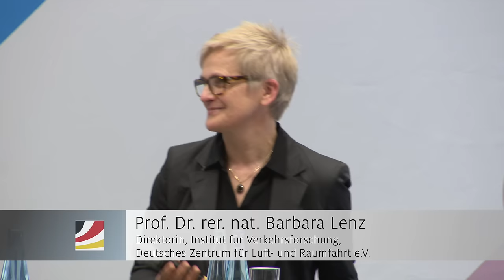Deutschland #2050 - Zukunft der Mobilität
Deutschland geht es wirtschaftlich gut. Damit dies so bleibt, müssen die Weichen für die Zukunft richtig gestellt werden. Das betrifft vor allem die Bereiche Arbeit und Mobilität. Auf einem Kongress der CDU/CSU-Bundestagsfraktion diskutierten Politiker und Experten die Herausforderungen der Globalisierung und Digitalisierung.